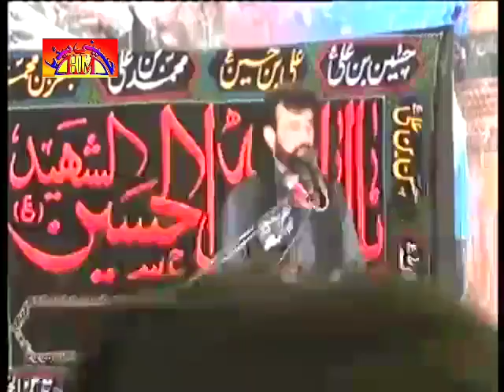Zakir Ali Raza Daudkhail Majlis | 26 March 2016 | Jhang